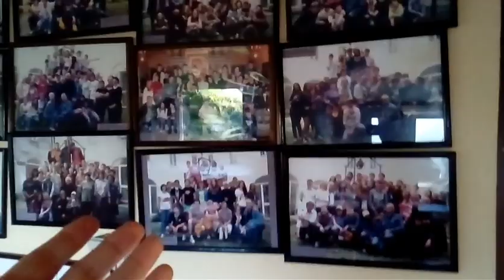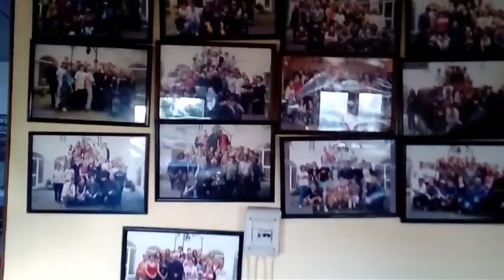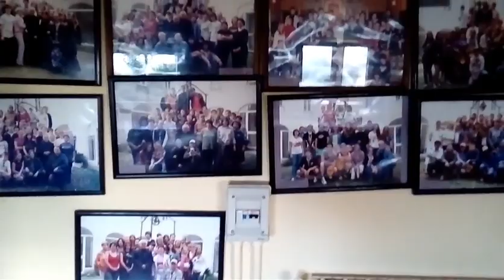Exodus 01 • Tivoli - San Gregorio Da Sassola (2020)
Se questo video ti è piaciuto, considera una donazione. Fare questi video (che richiedono tempo e fatica) è l'unico modo che ho di contribuire alla società mantenendo una coscienza pulita.